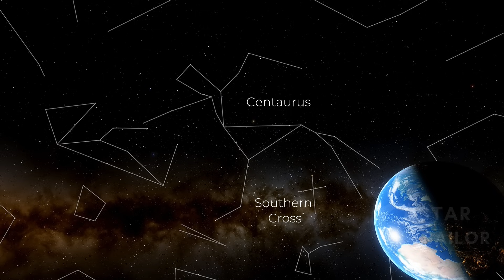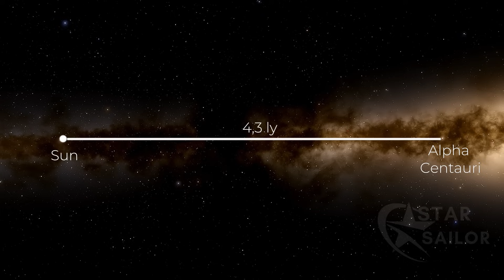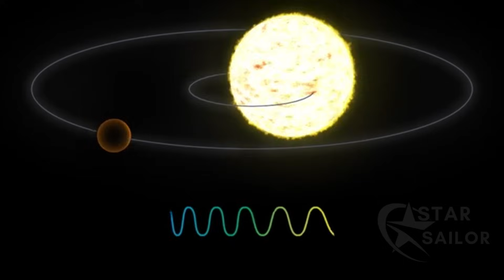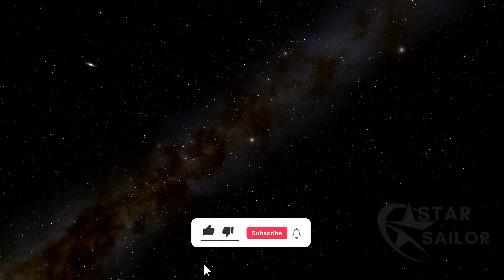What’s Hiding in Alpha Centauri? The Closest Star System to Earth Holds Shocking Secrets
SOUNDTRACK:
Headlights by the Fog - Music by White Bat Audio – Karl Casey
The Outsider - Music by White Bat Audio – Karl Casey
Auroras – Music by Water Dripps
Escape – Music by Sappheiros

WARNING: The surfaces of the planets shown in the video are artistic representations, to date no planet has been observed with such precision of detail.